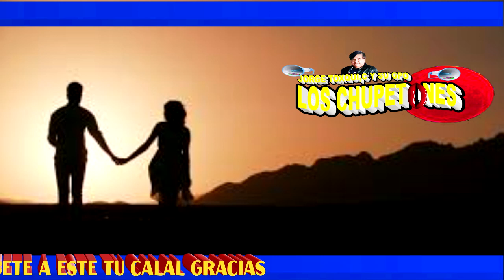enamorado de ti GRUPO LOS CHUPETONES de jorge toxqui++whatsapp2223817717